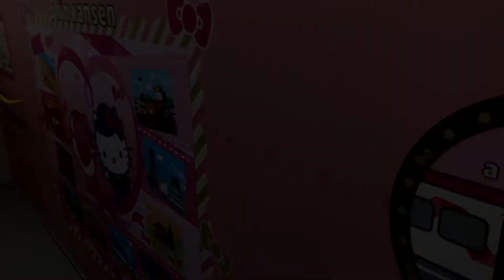JR西日本 ハローキティ 新幹線 １号車 車内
ハローキティ新幹線の１号車 車内の動画です。

使わせて頂いたBGMです。

作曲 : Regu
WEBサイト